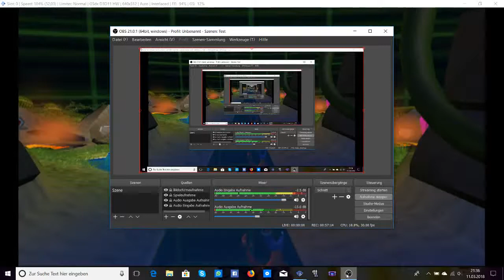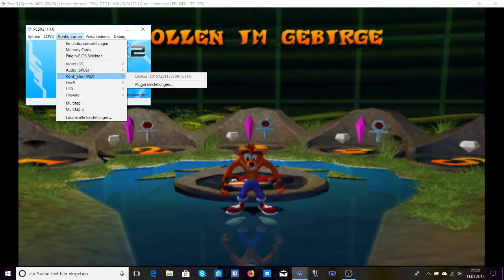Erster Boss in Crash Bandicoot the Wrath of Cortex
Am Pc im Ps2 Emulator Ein Weiteres Game getestet und vorher den Sound im OBS Aufnahme Programm denn Ton Optimiert. Crash Bandicoot the wrath of Cortex Funktionierte sehr Gut im Ps2 Emulator Spaß ist Garantiert. Das ist Teil 5 Vom Ganzen Video. Es gibt 6 Teile vom Video Wenn noch nicht alle Onlein Sind. Kommen sie noch on.
Equipment
Smartphone
Pc Leistung 1080 P
Aufnahme app/Programm
Mobizen
OBS
Live Stream Apps
YouTube Gaming
Stream on YouTube